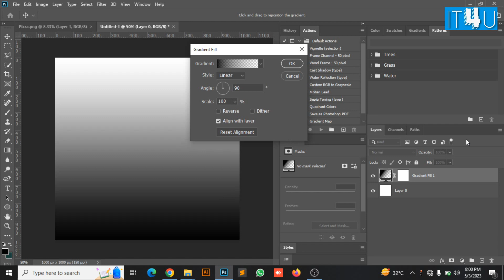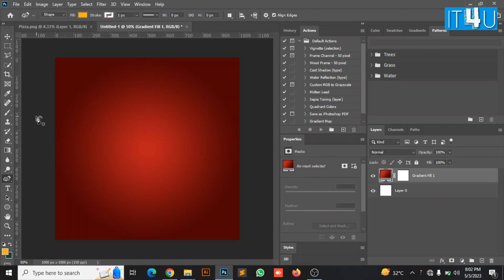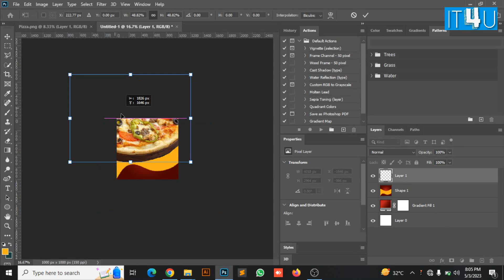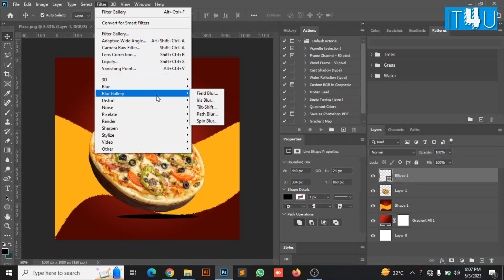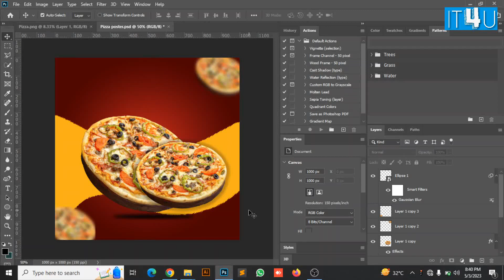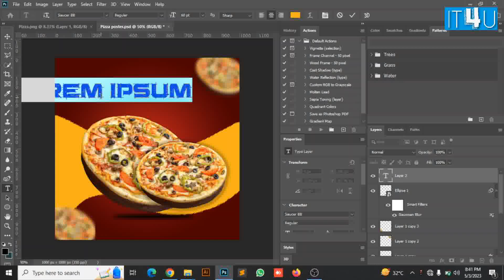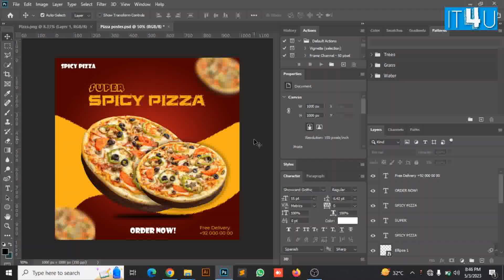Poster Design of Fast Food in Adobe Photoshop! 🍔🎨 IT4U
Looking to create captivating fast food posters that will leave viewers hungry for more? Join us in this exhilarating Adobe Photoshop tutorial, where we dive deep into the art of designing mouthwatering visuals that demand attention!

👨🎨 Learn From the Pros: Expert Tips and Techniques Discover the secrets of top-notch graphic designers as we share insider tips and techniques to craft stunning fast food posters. From selecting the perfect food imagery to manipulating colors and typography, we'll guide you through each step of the design process.

🌟 Unleash Your Imagination: Ignite Your Creativity Prepare to ignite your creative spark! Unleash your imagination as we explore innovative composition techniques and unleash the power of Adobe Photoshop's tools. Transform ordinary food images into visually striking masterpieces that will captivate your audience and make your fast food offerings irresistible.

🎯 Targeted Strategies: Design for Impactful Results Gain valuable insights on how to design posters that resonate with your target audience. Learn about effective color schemes, typography choices, and visual hierarchy to ensure your fast food creations make a lasting impact and drive customer engagement.

💡 Unlock Your Potential: From Novice to Pro No prior graphic design experience? No problem! This tutorial is designed to cater to both beginners and seasoned designers. With easy-to-follow instructions and practical examples, you'll quickly gain the skills needed to create professional-looking fast food posters that stand out from the crowd.

📈 Boost Your Reach: Maximize Engagement In today's competitive digital landscape, standing out is crucial. We'll show you how to incorporate special effects, dynamic layouts, and attention-grabbing visuals to create posters that demand attention. Boost your reach and maximize engagement with designs that get shared, liked, and viewed by thousands!

🔥 Ready to Create Delicious Designs? Join Us Now! 🔥 Don't miss this golden opportunity to elevate your graphic design skills and create fast food posters that are guaranteed to impress. Whether you're a freelancer, a marketing professional, or simply passionate about design, this tutorial is your ticket to success. Get ready to unleash your creativity, gain thousands of views, and make your fast food poster designs sizzle!